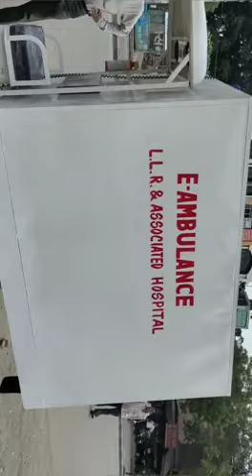NRJ E- Rikshaw , e-cart & e ambulance